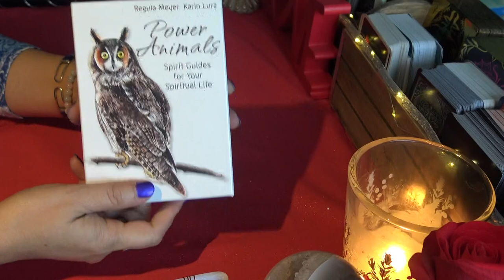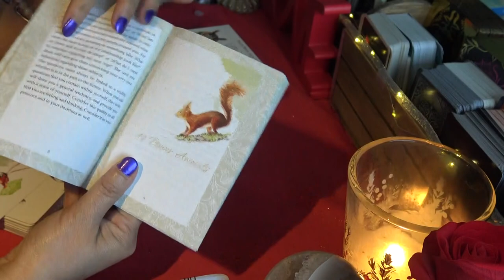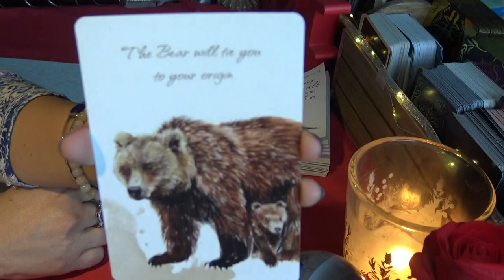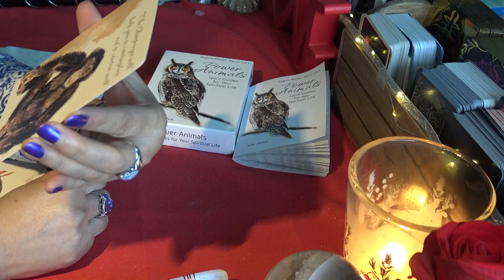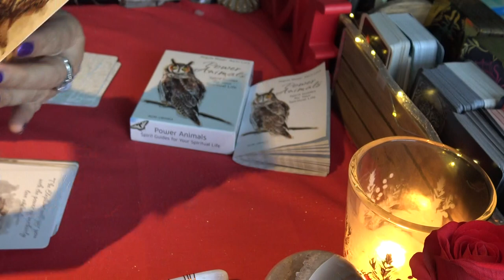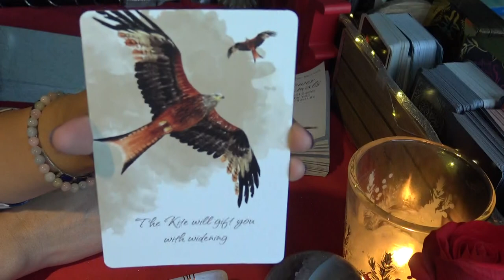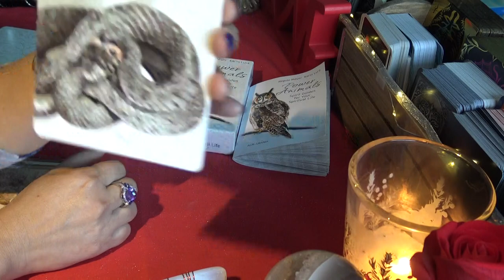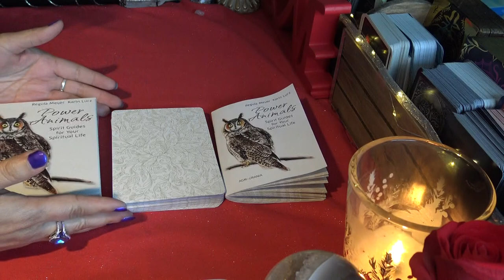Power Animals - Full Flip Through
Spirit Guides for Your Spiritual Life
By Regula Meyer

A beautiful animal deck with inspirational messages from the animals for guidance...